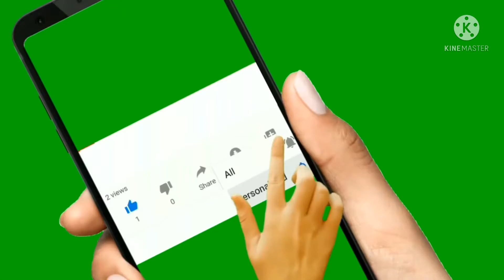3d ওয়াল মেট কালেকশন /exclusive 3d wall mat collection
আজ কিছু 3d ওয়াল মেট কালেকশন দেখাচ্ছি